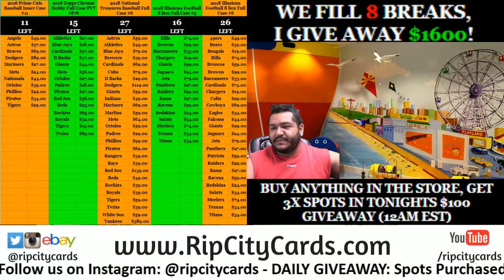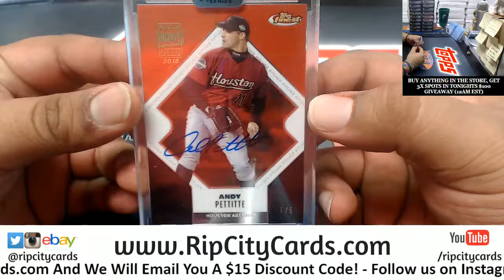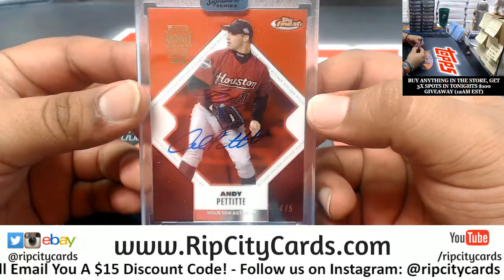2018 Archives Signature Series Personal Kailee RCC